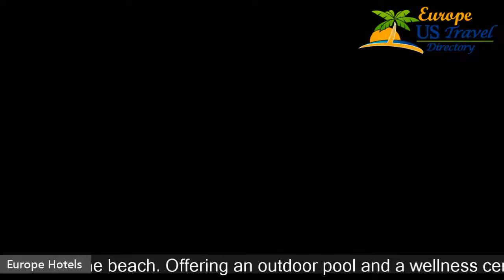Hotel Korkyra - Vela Luka Hotels, Croatia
Hotel Korkyra 4 Stars Hotel in Vela Luka, Croatia Within US Travel Directory One of our top picks in Vela Luka. This property is 5 minutes walk from the beach. Offering an outdoor pool and a wellness centre with saunas, Turkish baths and massage facilities, Hotel Korkyra is located 30 m from the sea at the heart of Vela Luka on the Island of Korčula. Air-conditioned accommodation with free internet access is provided.
 The hotel features designer stone wall elements.
 Elegant pastel-coloured and navy-style rooms come with a flat-screen TV, a desk and a minibar.
 The private bathrooms are fitted with a shower and a hairdryer.
 At Hotel Korkyra, guests have access to a a fitness centre, a terrace with sun loungers and a view of the sea, as well as a green inner courtyard.
 The hotel restaurant serves local specialities with vegetarian meals available upon request.
 Bicycle and car rental can be arranged on site.
 A boat is ready to take guests on a 5-minute ride to a beach where cold drinks are served upon previous request.
 Various historical and archaeological sites can be found in and around VelaLuka, thesunniestplacein theAdriaticSeawithmore than 2,600hoursof sunshine per year. The Vela Luka Ferry Port with lines leading to Split and Lastovo is within 550 m from the hotel. Private parking is available at a surcharge.

Hotels Located in  :
Location in : Obala 3 br. 21, 20270 Vela Luka, Croatia